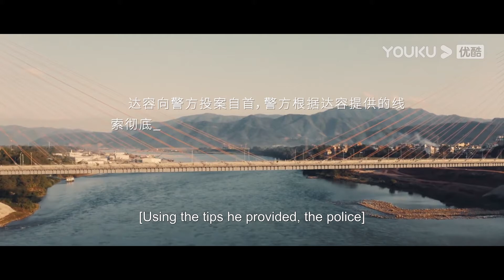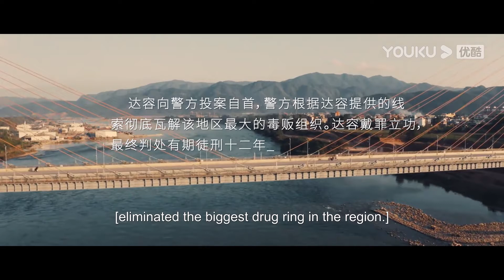【FULL MOVIE】狙击手巅峰对决！两弹居然同时射出，一弹爆头，一弹引燃炸弹！【火线突围 Break Through】最新电影